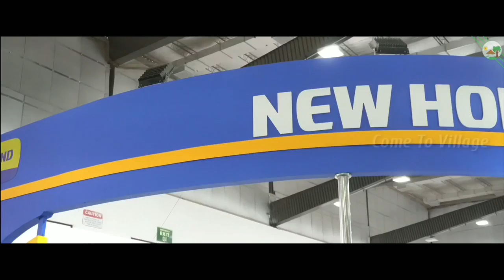New Holland 9010 tractor Agriculture and commercial application spacification in Tamil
Tamil Review 9010 90HP
New Holland Agriculture: A global brand committed to provide solutions to improve farming efficiency and productivity by using advanced technology, since 1895. Excel Series of tractors from New Holland Agriculture are a continuation of our commitment to provide ingenious design with excellent styling, comfort, technology and productivity.

Excellent Comfort:

✓ Flat Deck for operator comfort with Suspended type pedals & Deluxe seats
Designed to provide maximum operator comfort with spacious leg room and easy entry/exit

✓ During rainy or sunny days comfortable for operator to work, with Roll over safety to operator

Excellent Technology:

✓ Power Shuttle

Perform easily forward and reverse operations with single shuttle gear lever without taking operator's hand off the steering wheel

✓  Hydraulic actuated Oil immersed disc brakes Increased braking efficiency, reliable braking

✓ Multi Speed PTO - 540/1000 with GSPTO or 540/Reverse PTO
More PTO options, suitable for all types of application

Excellent productivity:

✓ 90 HP Cat. Powerful & Fuel Efficient Engine with intercooler
More Power, Lesser Diesel, Consumption & More Savings
✓  20 Forward + 20 reverse speeds (creeper*) with Full Synchromesh shuttle
Low-Medium-High Range Gear with shuttle, best suitable for every application

 2000/2500  Kg High Lift Capacity
More load handling capacity and better efficient